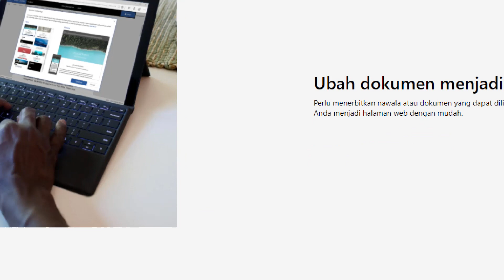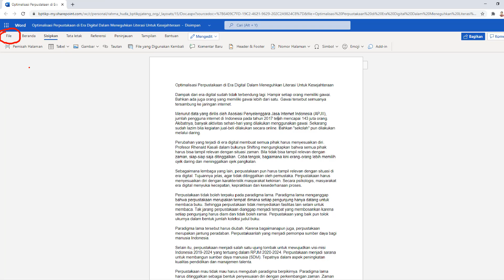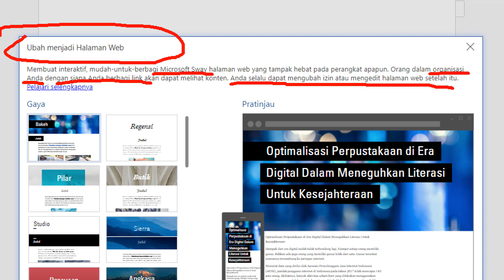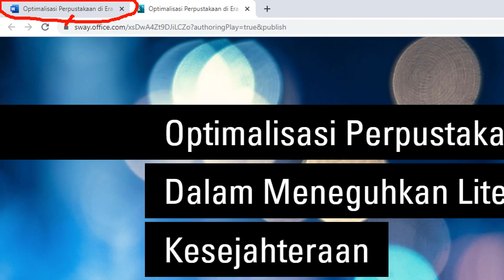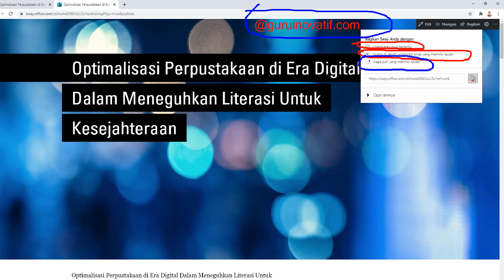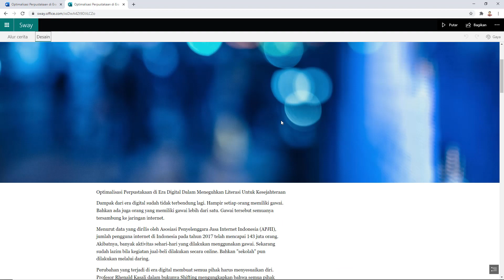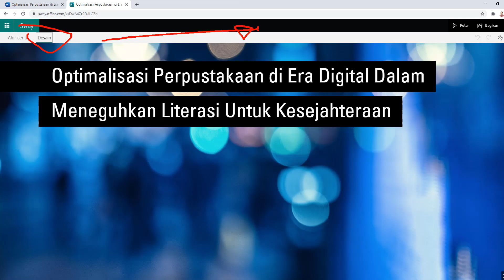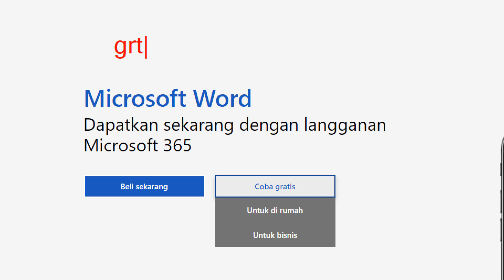Mengubah Dokumen Word Menjadi Halaman Website | Sway (Keistimewaan Microsoft Word Online Bag. 1)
Halo gaes, apa kalian tahu keistimewaan Microsoft Word Online? Itu lho Microsoft Word versi web yang tersedia dalam layanan Microsoft 365. Di layanan Word Online itu ada cara ubah mudah dan gratis file Dokumen Word menjadi Halaman Website. Ini semua dilakukan serba otomatis.

Mau tau seperti apa?
Simak video ini ya!

Simak juga video saya yang lain yang juga membahas tentang Microsoft 365.